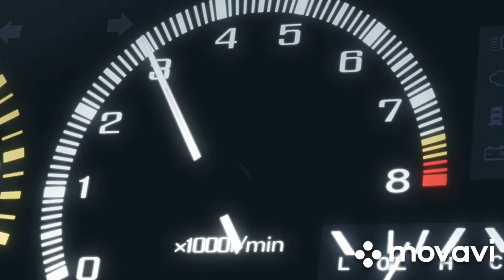Toyota Corolla ( Comercial 1986 ) - Initial D F3NR1R